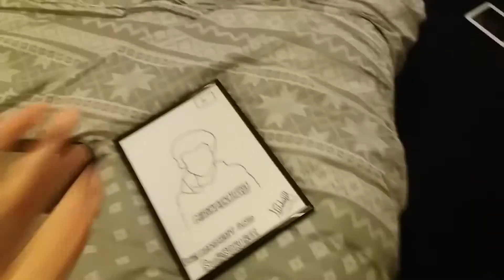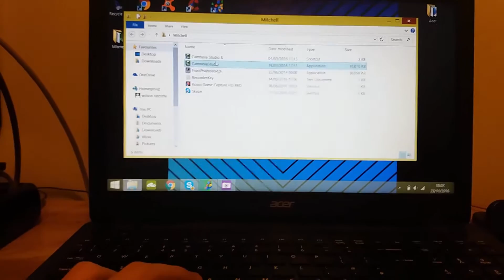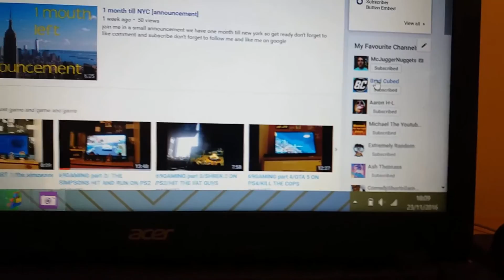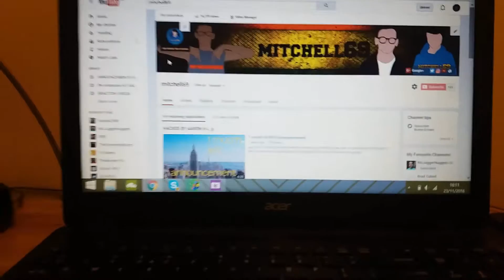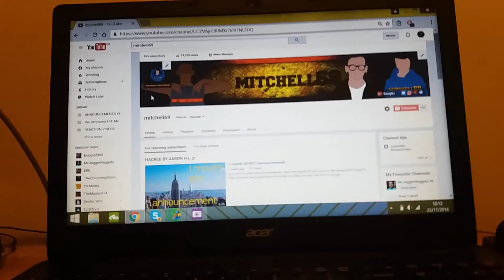New room new garden | NEW EVERYTHING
join me as we take a look at my new room and my new garden by god everything is changing. don't forget to like comment and subscribe don't forget to like me and follow me on google plus/facebook/twitter/instagram keep it riggid.

SPOILERS : SERIES 2 OF YTP'S COMING SOON